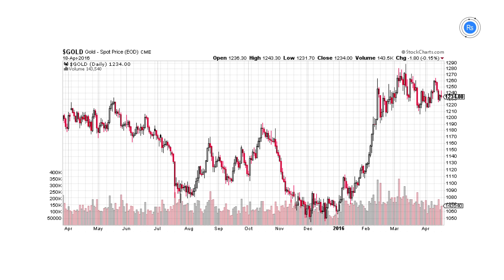Ronald-Peter Stöferle über den Goldbullenmarkt, Helicopter-Geld & negative Zinsen